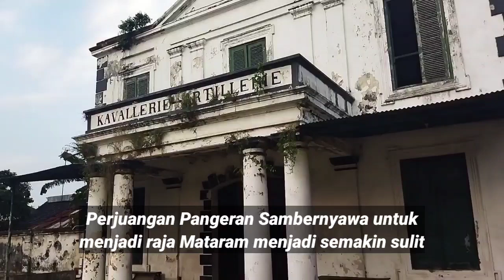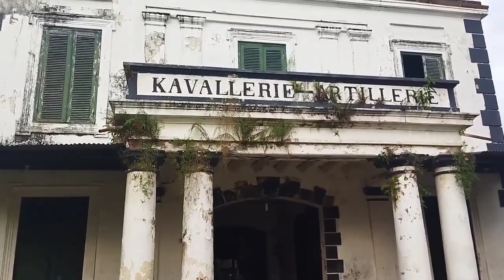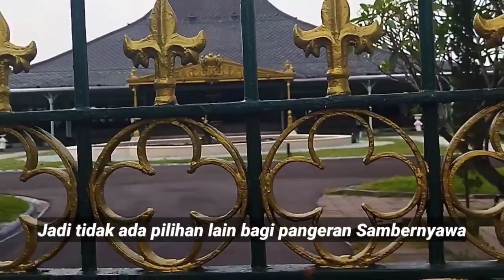Mengapa Pangeran Sambernyawa Harus Mengurungkan Cita-citanya?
Marilah kita telusuri kisahnya Sambil jalan-jala. Menikmati indahnya kota Solo.

Pangeran Sambernyawa atau RM Said atau Mangkunegara 1 adalah tokoh penting dalam sejarah kota Solo.

Ayah pangeran Sambernyawa diasingkan VOC ke Afrika Selatan akibat menentang kebijakan VOC. Ibunya juga sudah meninggal.

Sepeninggal orangtuanya pangeran Sambernyawa bersama adik-adiknya diasuh oleh para abdi dalem. Harus menjalani hidup yang berat dan keras. Sehingga sejak kecil sudah mempunyai jiwa yang gigih dan hati berontak.